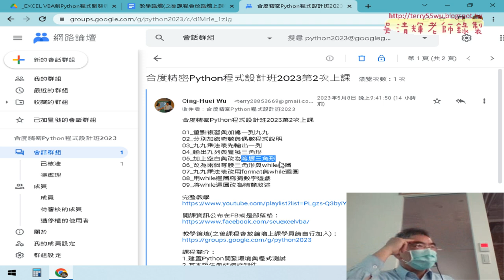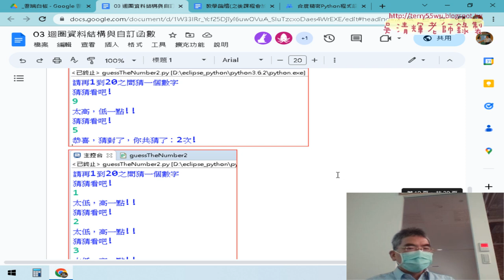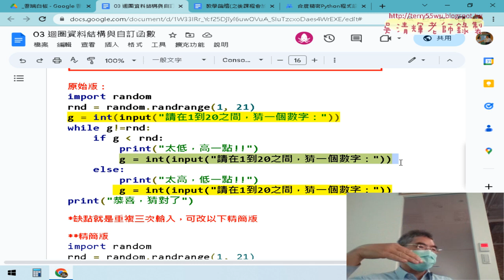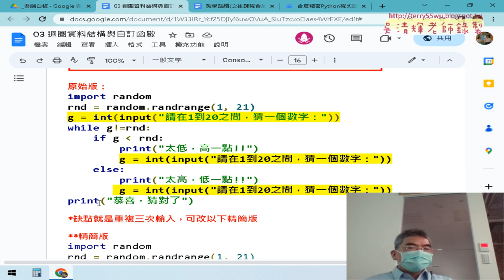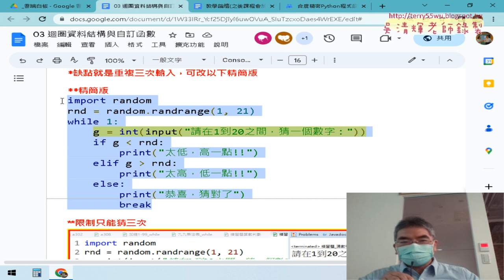01 重點複習與猜數字限制只能猜三次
01_重點複習與猜數字限制只能猜三次
02_將while迴圈改為for迴圈限制只能猜三次
03_證照考試介紹與限制只能猜三次
04_猜拳小遊戲與串列說明
05_用串列計算輸入的成績
06_外部讀檔與切割與轉型
07_寫出成績報表串接為s再輸出
08_讀取會員資料前十名

課程簡介：
1.建置Python開發環境與程式測試
2.基本語法與結構控制件
3.迴圈資料結構與自訂函數
4.串列、字典與檔案與資料庫處理
5-1.開放資料處理CSV和JSON資料處理(停車與PM2.5)
5-2.開放資料處理練習題_新北市開放資料JSON
5-3.GOOGLE雲端當CSV來源與CSV處理
5-4.網頁資料擷取基礎與外匯
5-5.網頁資料擷取台彩與股市資料
5-6.擷取網頁上櫃股票行情
6.使用Pandas與處理_Excel_試算表
7.VBA與Phython連結MYSQL資料庫
8.視覺化報表使用圖表繪製

吳老師  111/5/10